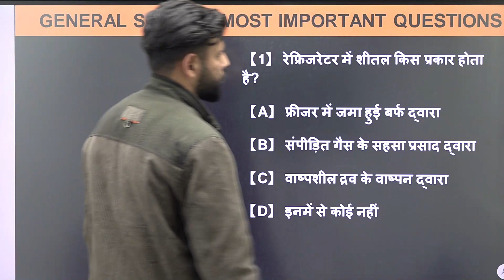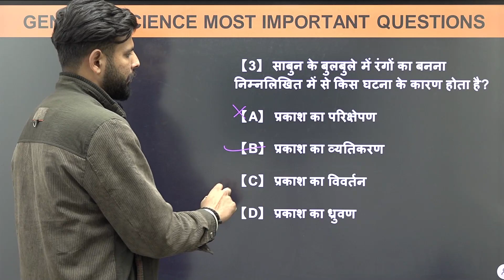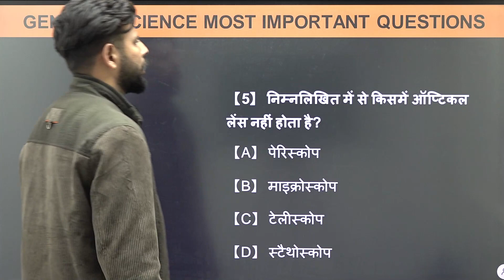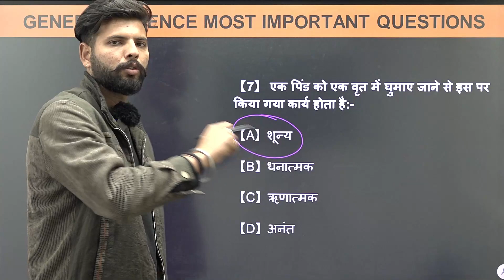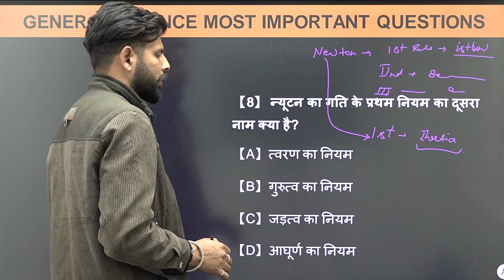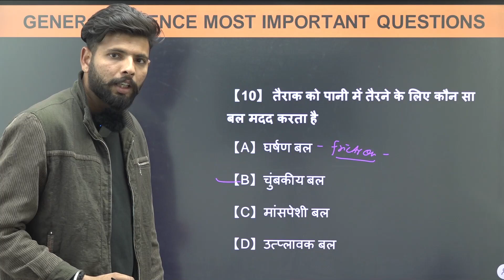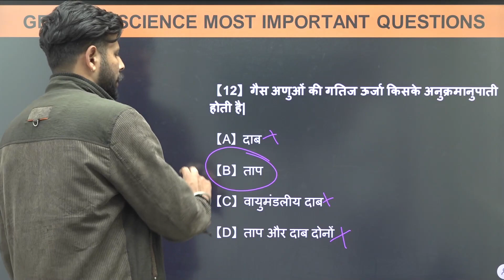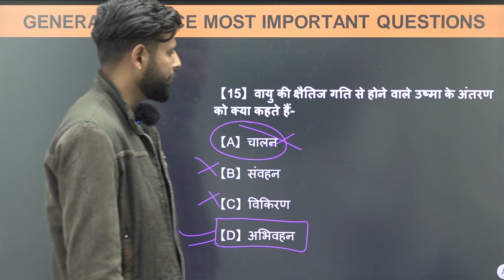SSC GD|G.s | MOST REPEATED QUESTIONS |PART 2|UPPSC|NDA|CDS|AFCAT|ALL COMPETETIVE GOVT EXAMS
Ace your Government 2024 exam with Knowledge Armory's comprehensive video on the most important General Science questions!  This video features key questions from previous year papers thoroughly explained to help you understand the concepts and boost your preparation.

Here's what you'll get in this video:

Top 10 Must-Know  SSC GD GENERAL SCIENCE MOST REPEATED QUESTIONS  FOR SSC |UPPSC|NDA|CDS|AFCAT ALL COMPETETIVE EXAMS 2024.
Detailed explanations with clear visuals and examples.
Strategies for answering GK questions effectively.
Bonus tips to maximize your score in the GK section.